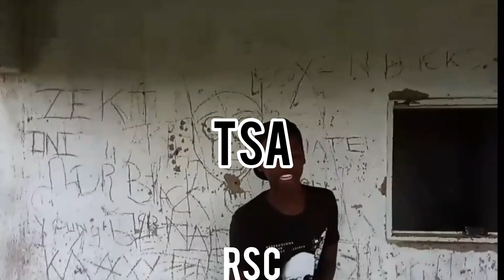[SOLD] Rappstar Contales _-_ TSA (Instrumental Beat 2023)-__prodby RSC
Beat is already SOLD text me if you need yours via this mail

Facebook & IG:Hlogi Rappstar Mam